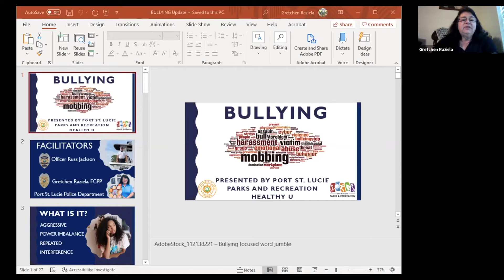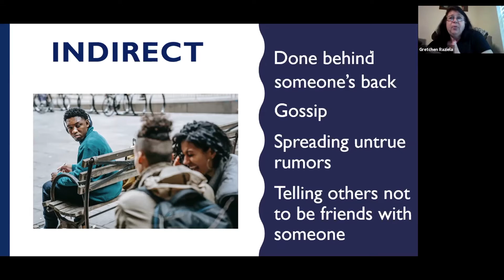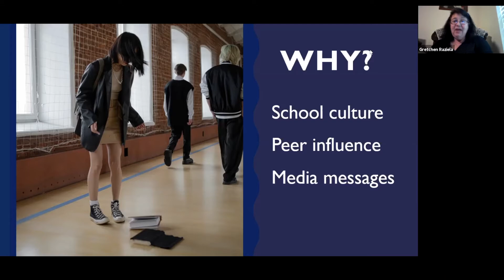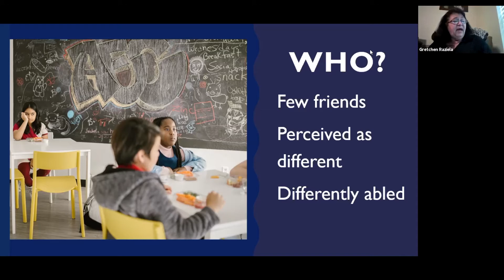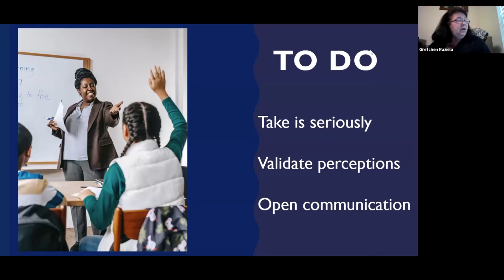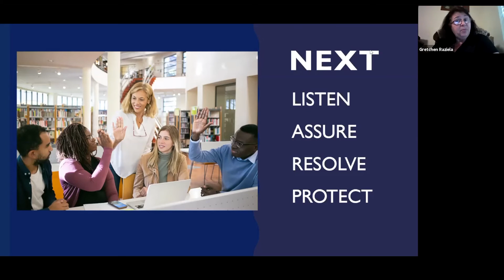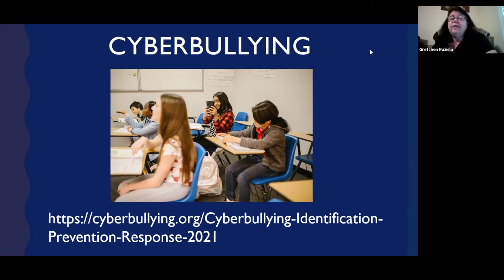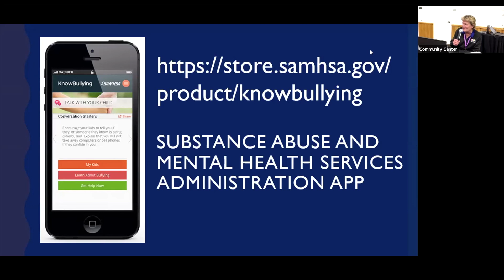Healthy-U Bullying 5.5.21